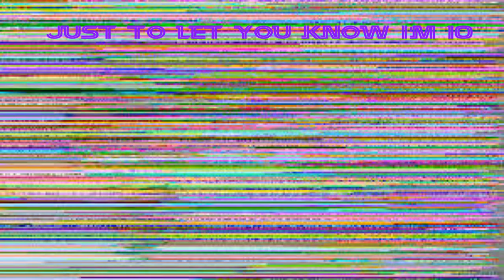Dreams are in sane sneak one minute of sneaky peeky